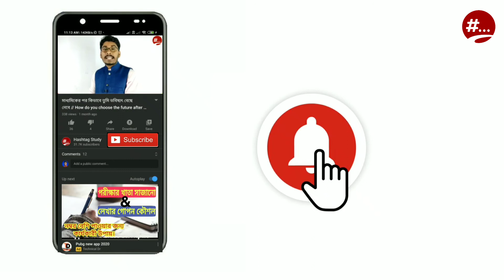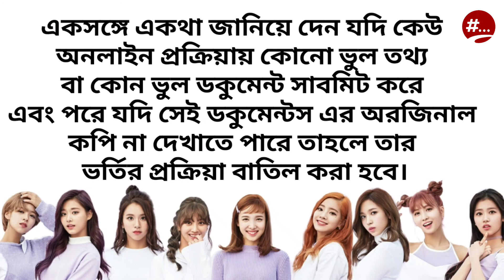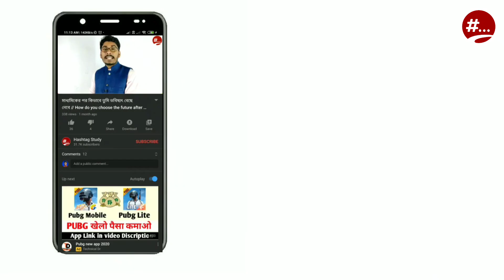College admission update 2020//কলেজে ভর্তির বিস্তারিত আলোচনা...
কলেজে কিভাবে ভর্তি হবে 2020 সালে সেই বিষয়ে আলোচনা করা হয়েছে। বিষয়টি ভীষণ গুরুত্বপূর্ণ। সকল উচ্চ মাধ্যমিক পরীক্ষার্থীদের জানাই অনেক অনেক শুভেচ্ছা।